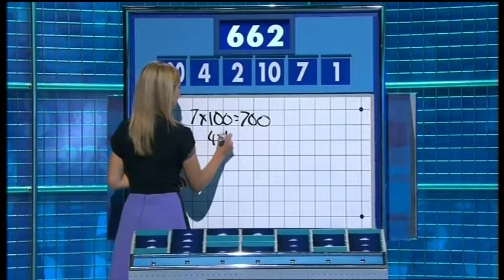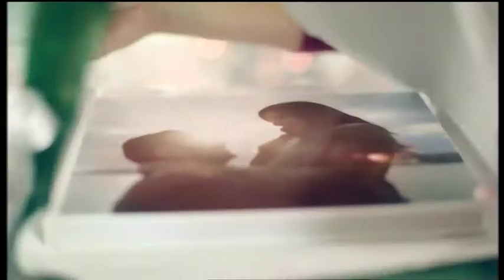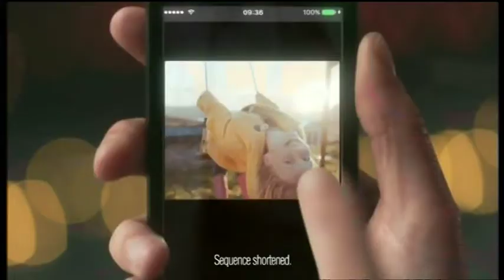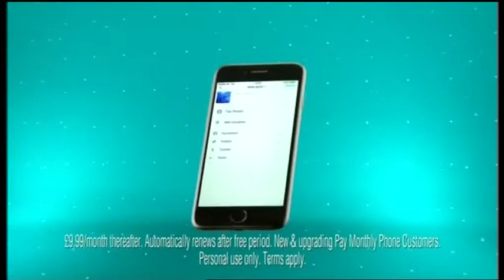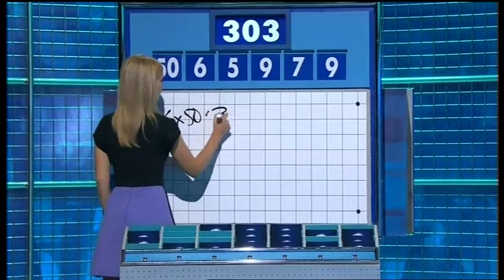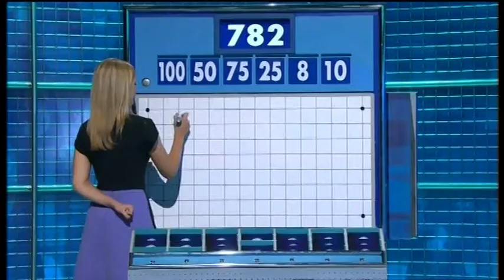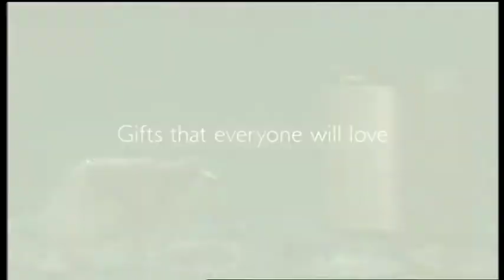Game 7, part 1